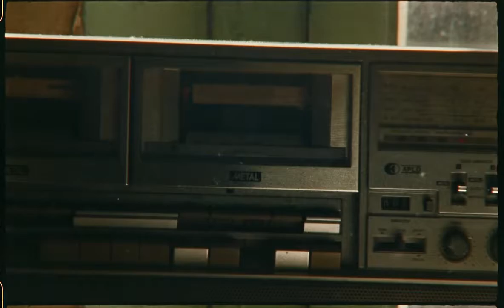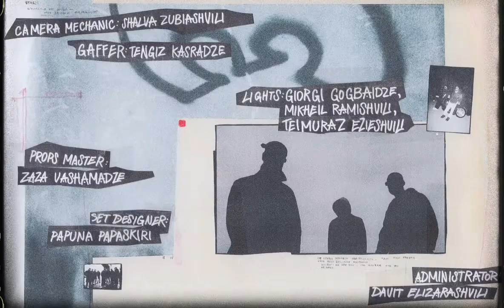Miyagi & Andy Panda feat. TumaniYO - Brooklyn (Official Video)